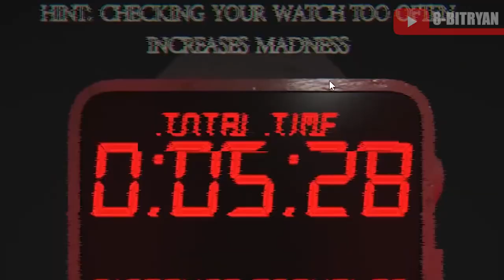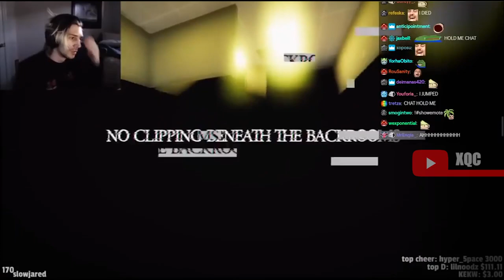Lets Player's Reaction To The Backroom Games Jumpscares - The Backrooms games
IWith the noclipping universe being popular at the moment I thought it would be good to look at all the jumpscares and scary moments that these games have produced so far!

Lets Players featured:
0:00 - Intro
0:41 - Markiplier
1:40 - 8-BitRyan
3:03 - Hollow
3:37 - Kubz Scouts
5:05 - XQC
6:08 - DomPlays
6:42 - Poiised
7:02 - Outro

Info about the The Backrooms:
INTO THE BACKROOMS - Psychological horror in which you will experience the true experience of fear.
If you’re not careful and you noclip out of reality in the wrong areas you’ll end up in the Backrooms, where it’s nothing but the stink of old moist carpet, the madness of mono-yellow, the endless background noise of fluorescent lights at maximum hum-buzz, and approximately six hundred million square miles of randomly segmented empty rooms to be trapped in. God save you if you hear something wandering around nearby, because it sure as hell has heard you.